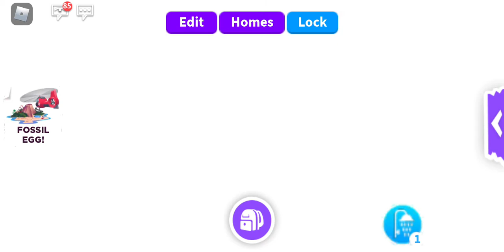Fossil Egg Is here (roblox adopt me)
i got 3 fossil egg

hey guys nice to meet you know a halloween my friends need cerete new game call blox wolds